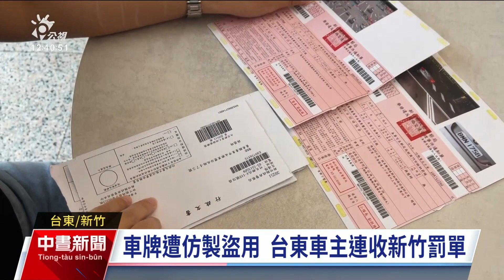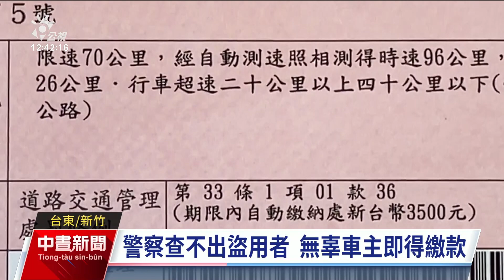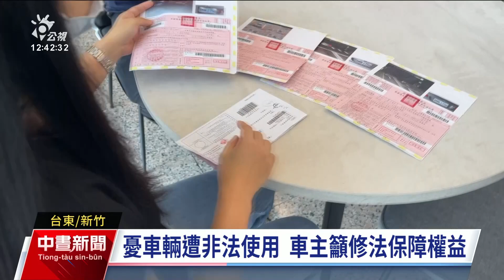遭盜用車牌申訴無效 台東車主連收多張新竹罰單｜20231108 公視中晝新聞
台東有1位民眾最近一連收到新竹警方寄來6張汽車交通違規罰單，總共4萬9000多元，民眾一看照片發現車牌被盜用，而且車型和自己的完全不同。但民眾氣憤的是，人和車這半年都在台東，向新竹警方申訴，甚至投訴到署長信箱，得到的回覆是警方依車號開單。最後民眾在台東報警，還花錢換車牌，再向監理站提出申訴才陸續退款，民眾說嫌犯逍遙犯法，他卻忙著銷單，質疑法律到底在保護誰？